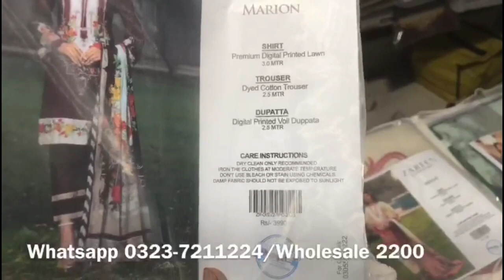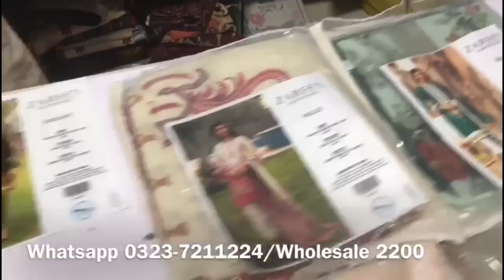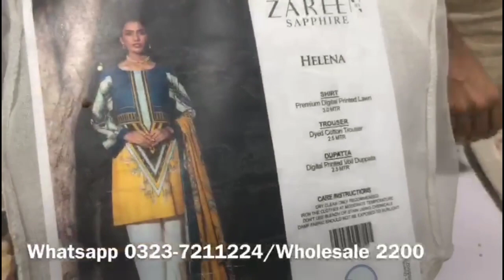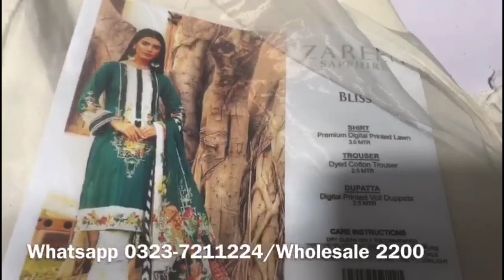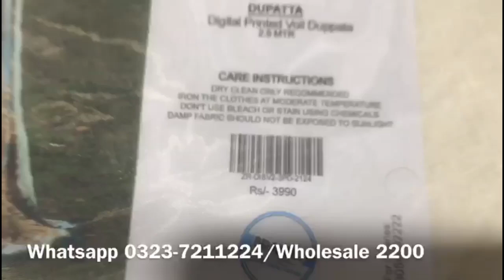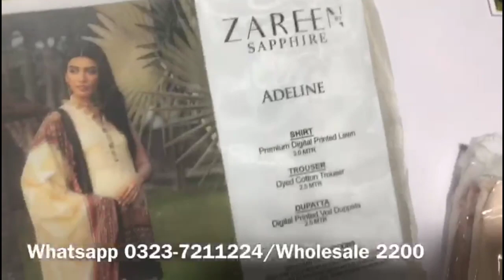Cheapest wholesale cloth market in faisalabad// ladies 3 piece lawn sale in faisalabad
Cloth market in faisalabad
Wholesale cloth market in faisalabad
Cloth market in lahore
Azam cloth market in lahore

***(TOPIC COVER)***

WINTER MARINA DRESSES IN RAWALPINDI PAKISTAN
Karachi Bolton market wholesale
Wedding Dinner Set Prices
wholesale fancy and winters pashmina suits
wholesale market
karachi market
bolton market karachi
wholesale
wholesale cloth market in pakistan
cheap market in karachi vlog
Karachi Wholesaler
Wholesale Kapda
kapda market karachi
baby and baba garments lahore
faisalabad wholesale cloth market
karachi wholesale furniture market
Fancy Baby and Baba Garments At Wholesale Rates
Baby garments business in Pakistan small clothe business
Cheapest garments wholesale market in multan
baby & baba garments garments business in Pakistan

اس چینل کی مزید زبردست ویڈیوز

کپڑوں کا کاروبار شروع کریں صرف 50 ہزار میں ویڈیو دیکھیں

پاکستان میں کپڑوں کی 5 سب سے سستی ہول سیل مارکیٹیں

کراچی کی سب سے سستی ہول سیل مارکیٹ

اسلام آباد کی سب سے سستی مارکیٹ

لاہور کی سب سسے سستی مارکیٹ

کٹ پیس کی سب سے سستی مارکیٹس